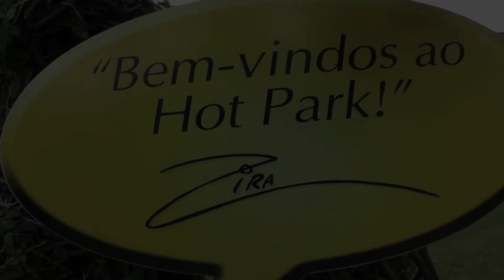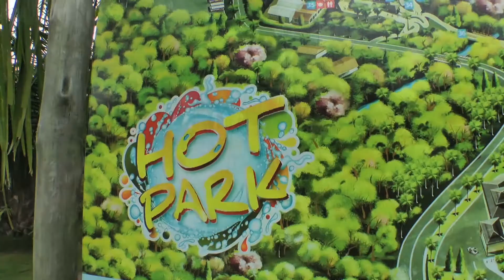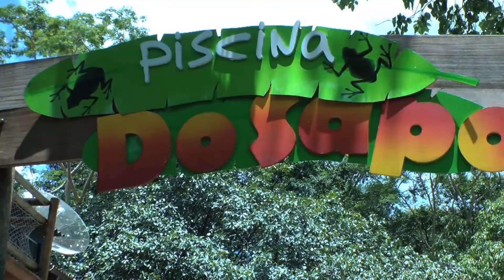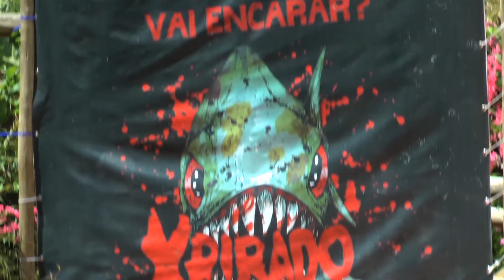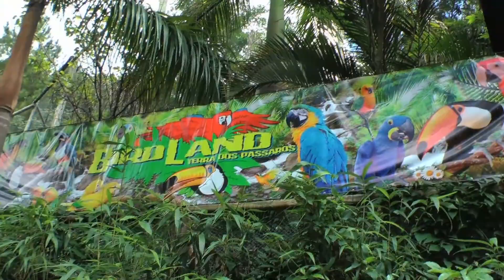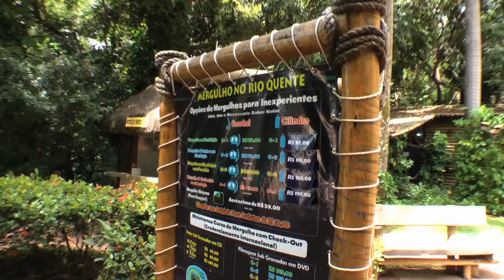Ep35. Mergulho no Rio Quente Resort, Goiás. Profundo Scuba Diving, turismo e aventura.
Esta semana vamos mergulhar no Rio Quente Resort, em Goiás, dentro do resort, com peixes amazônicos.
Segunda temporada: Profundo Scuba Diving continua apresentando turismo e cultura do mar e águas interiores, com episódios de 24 minutos cada, mostrando os mais belos pontos de mergulho do Brasil e do mundo. Apresentado por Yuri Sanada.
Episódio 35.

Apoio:
Seasub

Agradecimentos:
Rio Quente Resort